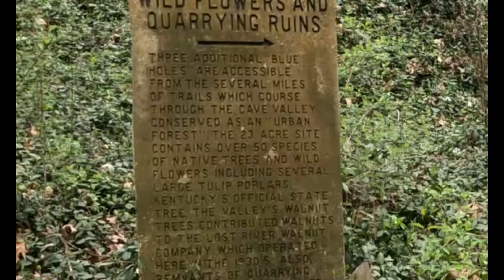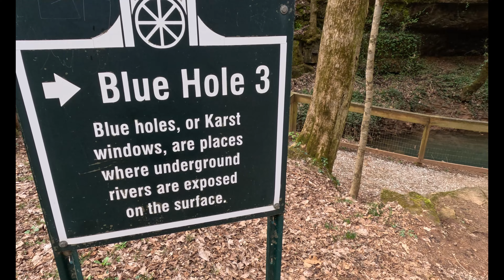Lost River Cave Park Trails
Surprises are often the best parts of vacations. We took our dogs to H.P. Thomas Bark Park and we decided to follow a paved trail before we left. It took us to the Lost River Cave Park. It was a nice quick hike and if we didnt have reservations at the Mammoth Caves National Park then we would have hiked long enough to see all the blue holes. Bowling Green, KY was a nice place to stay.